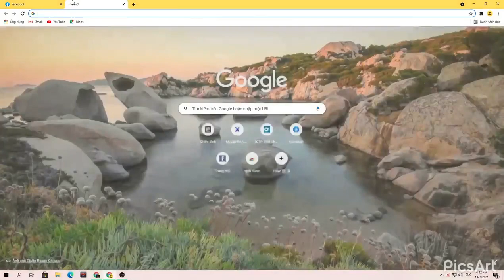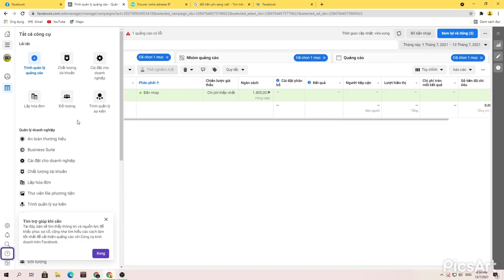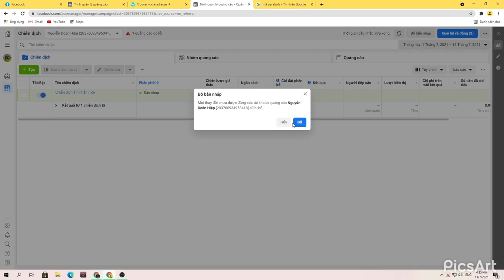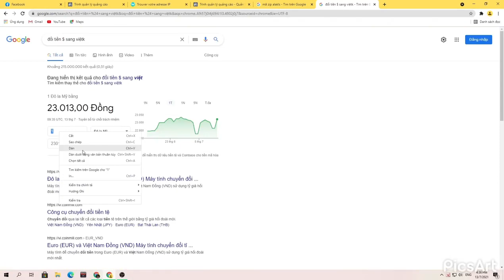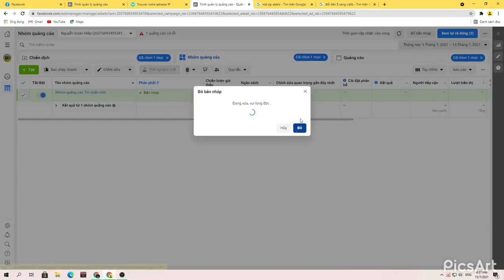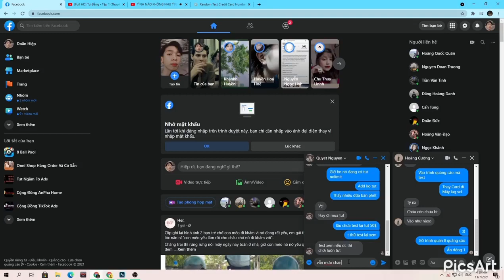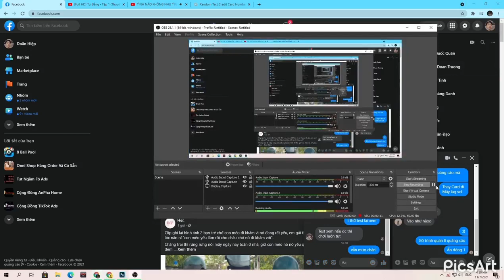Share Tut Kích Limit Từ 230k Lên 1m1 | Tut By Doãn Hiệp